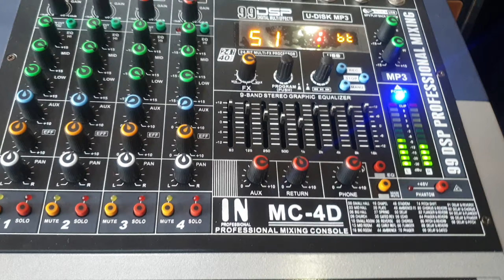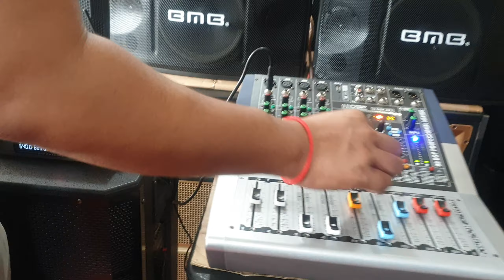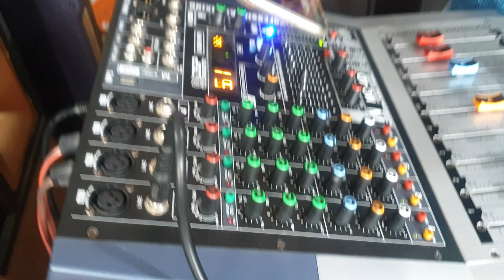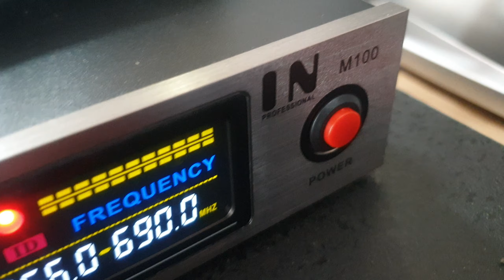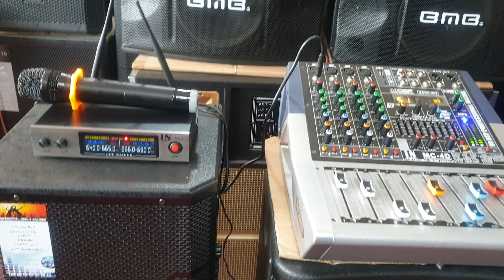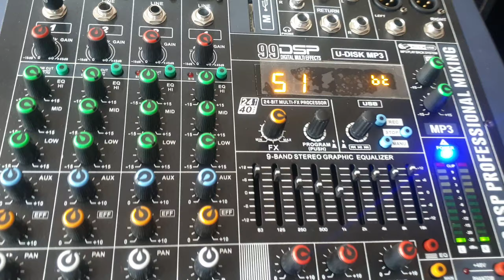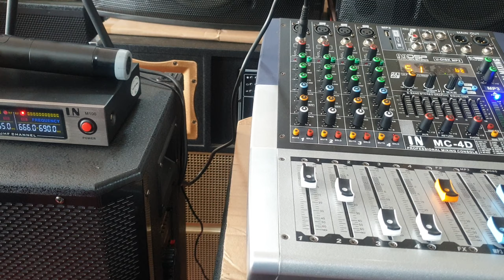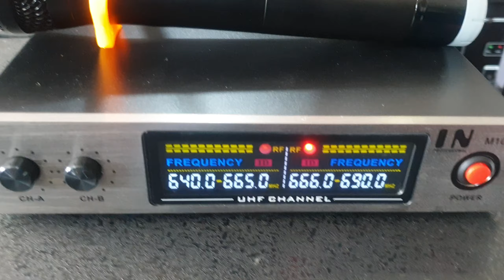កម្មវិធីជប់លៀងច្រៀងខារ៉ាអូខេ ក្នុងគេហដ្ឋាន ហាង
តម្លៃ 450$ និង 350$